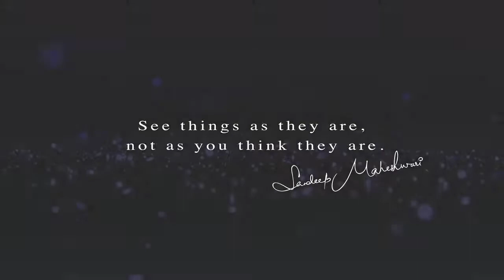Positive Vs Negative thoughts..!! By Sandeep Maheshwari